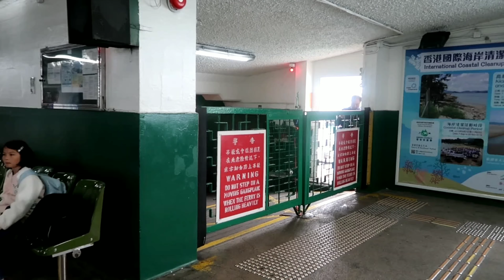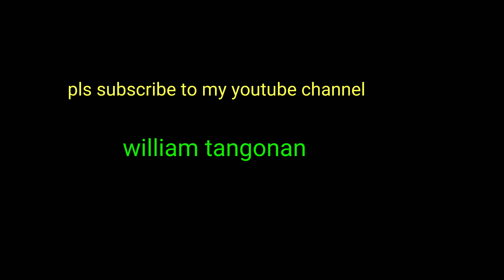CROSSING THE HARBOUR BY FERRY BOAT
It's exciting to cross the harbour from Tsim Sha Tsui to Central. Other means are by train and bus, but i seldom use the boat. So this time i really enjoy being on board.